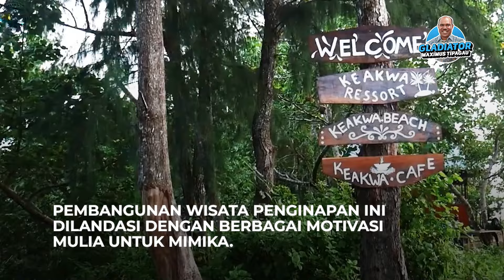Majukan Pesisir Mimika dengan Mendirikan Homestay Keakwa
Saya berasal dari suku pegunungan Papua. Namun, hal itu tidak menjadikan saya membeda-bedakan suku, membeda-bedakan seseorang. Semua kita saudara. Semua berhak untuk sejahtera. Termasuk masyarakat pesisir, daerah pesisir pantai. Saya melihat Keakwa begitu indah dan begitu besar potensinya untuk Suku Kamoro dan masyarakat Papua.
Semoga dengan adanya Homestay Keakwa ini bisa terus jadi hal nyata yang saya dan seluruh pihak yang terlibat dalam mengembangkan dan memajukan Mimika, Papua Tengah.